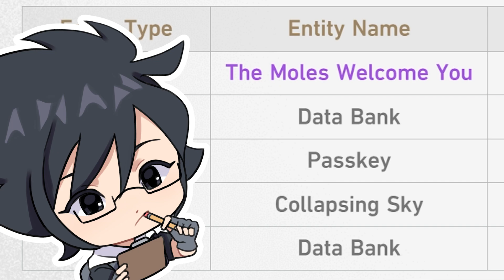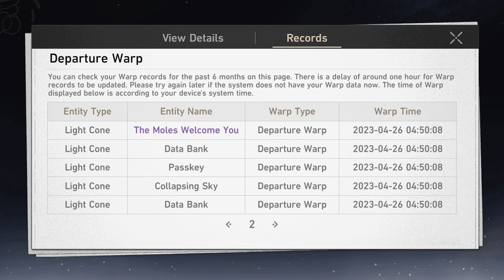F2P PULLS ON TWO ACCOUNTS FOR FIRST 5-STAR | HONKAI: STAR RAIL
In today's video, let's pull for our FIRST 5-star on TWO F2P accounts! What surprise will be in store for us...